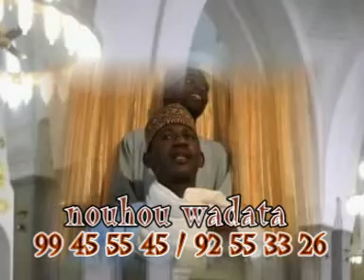Shirin Dausayin Ahlil baiti na face book na Gazali Abdou Tasawa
A cikin shafi za mu dunga wallafa maku wakoki na yabon Manzon Allah da Sahabbai da manyan Auliya'allahu da dai sauran manyan bayun Allah wadanda duniyar Musulmi ta yarda da su